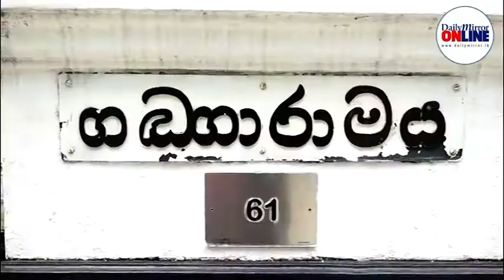New UNP Deputy Leader Ruwan Wijewardene announces that he is willing to work with SJB